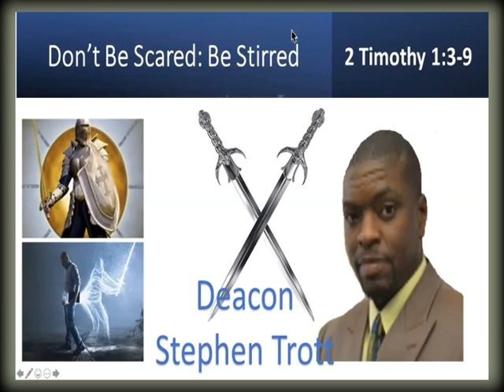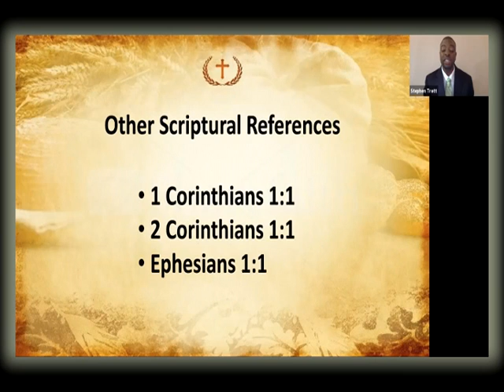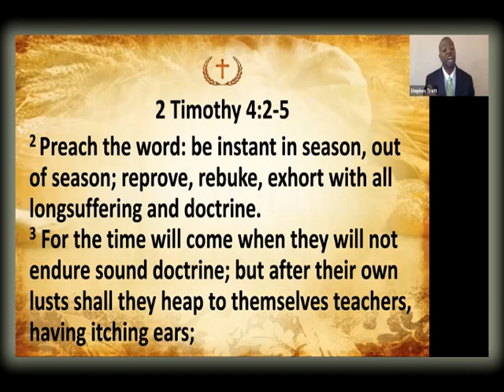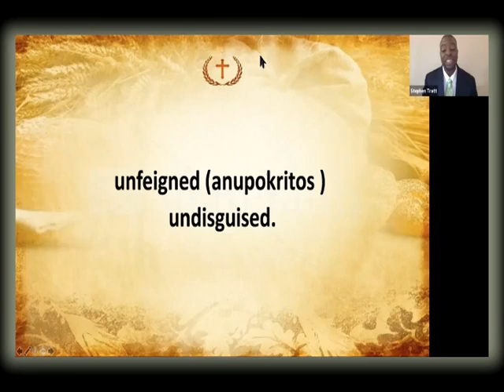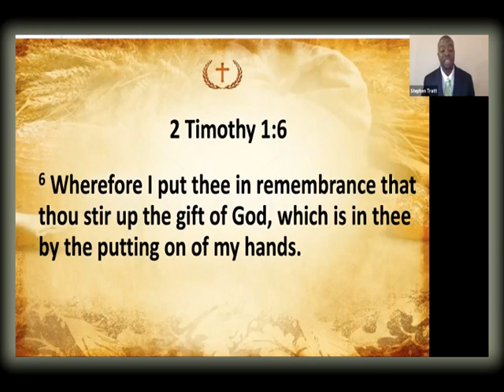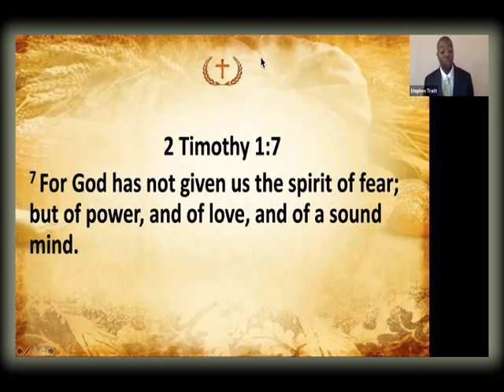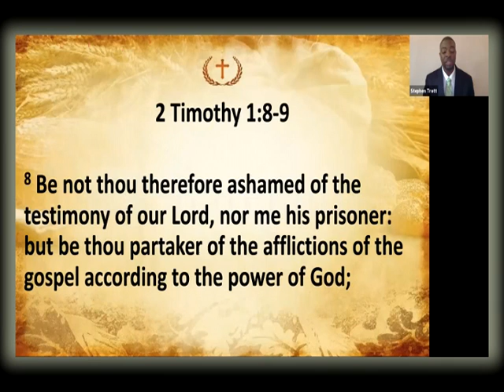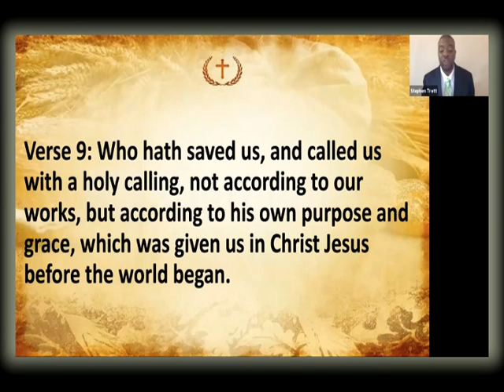DEACON STEPHEN TROTT - DONT BE SCARED; BE STIRRED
Don't Be Scared; Be Stirred

2 Timothy 1:3-9

Deacon Stephen Trott
Sunday Evening Service
February 7, 2021 at 6 pm

Bermuda